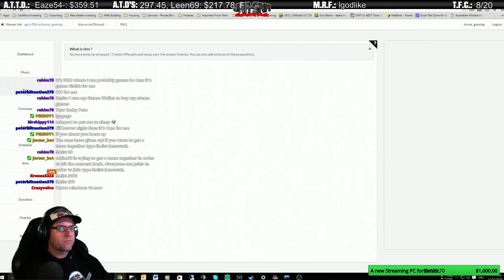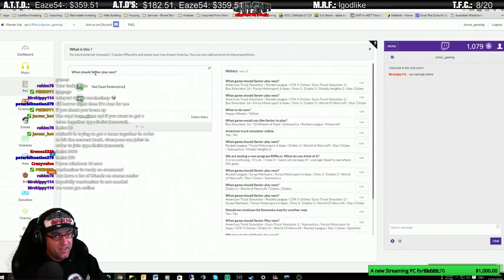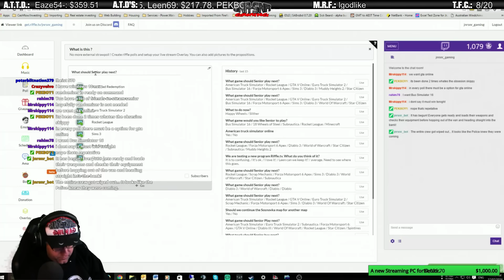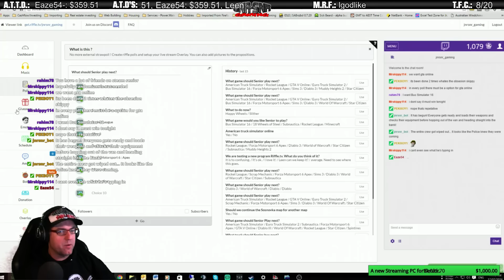Peterbilt 389 | AMERICAN TRUCK SIMULATOR STARTING FROM SCRATCH #58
In this episode of American Truck Simulator Starting from Scratch we take the Peterbilt 389 for a drive from Las Vegas to Fairbanks while hauling  6ton of Household Appliances.

This is a long haul and might take a fair few episodes but the question is... Will Senior be able to make it with so few fuel stops on this run. Find out in this trucking good episode.

Links
Modified Peterbilt 389

JNR-SNR Transport Virtual Trucking Company